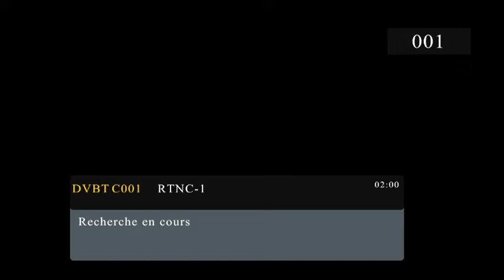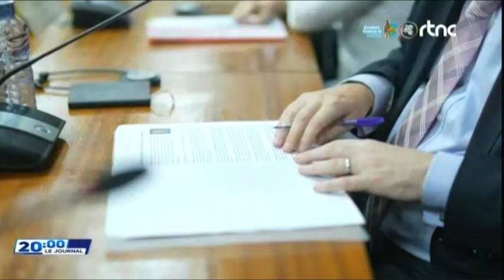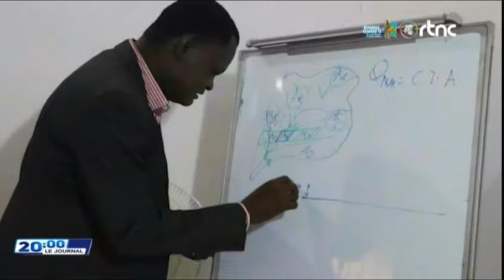🔴SUIVEZ : LE GRAND JOURNAL DE CE LUNDI LE 19.8.2024 EDITION 20H00